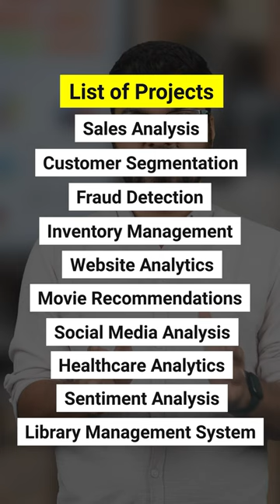10 SQL Projects for your Data Analyst Portfolio/Resume! Must DO🔥🔥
🔥🔥SQL, or structured query language, is a computer language designed for eliciting information from databases. 🔥🔥
The best way to gain practical experience in SQL?
👉 The real-world projects.
👉 We will talk about our top 10 SQL projects you must have in your portfolio.